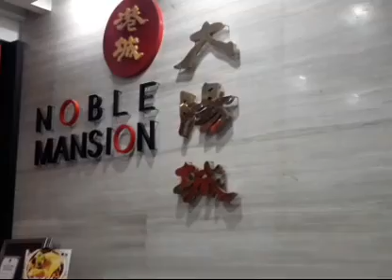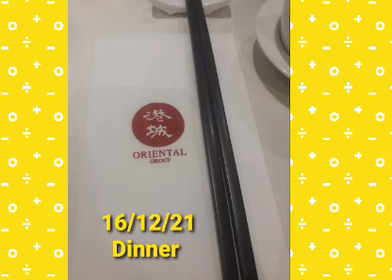#01✅DINNER AT NOBLE MANSION GROUP RESTAURANT